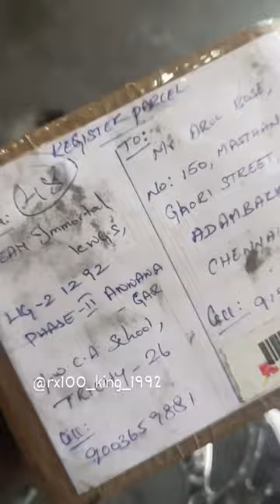⚠️Yamaha Rx135💫e engine power coil 💥🚀